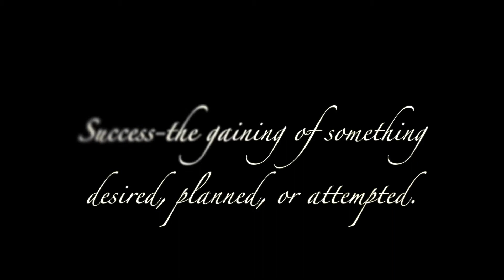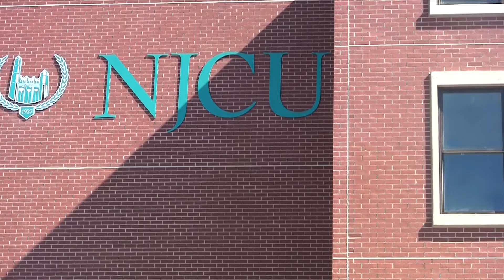A Journey to Success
This video is about A Journey to Success